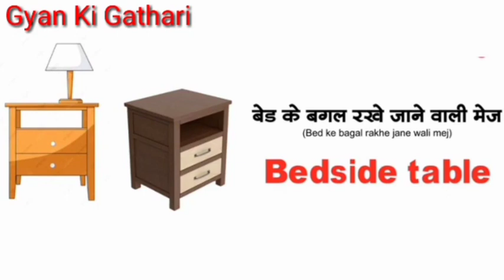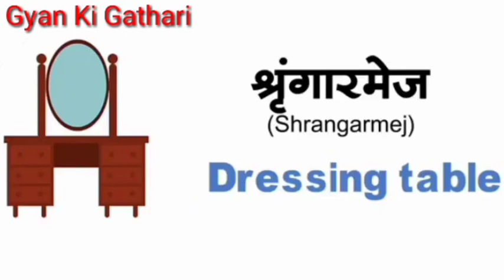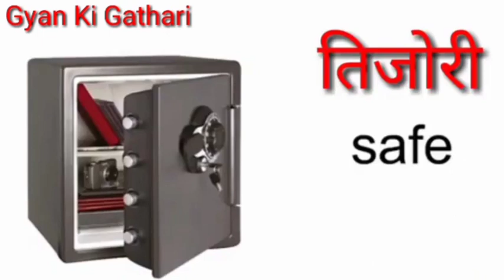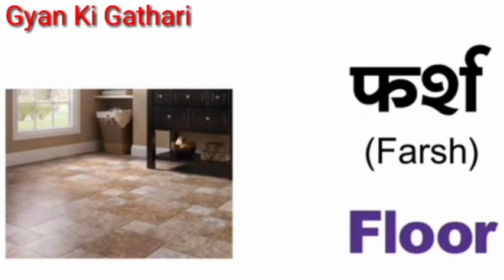बेडरूम के समानों के नाम/Bedroom Items In Hindi And English/Bedroom Holds Name In Hindi And English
बेडरूम के सामानों के नाम/Bedroom Items Name |Bedroom items/Name of Bedroom Items In Hindi And English With Pictures/Bedroom Items Name In English Hindi/बेड रूम के सभी सामानों के नाम हिंदी और अंग्रेजी में/All Items Name In Hindi And English of Bedroom |
    इस वीडियो के माध्यम से आप  बेड रूम के सभी सामानों के नाम हिन्दी और अंग्रेजी (English)  में सहज तरीका से सीख सकते हैं।
You can easily understand learn  All Bedroom Items Name In Hindi and English by repeating with this video.                                                   And Press to the Bell Icon 🔔of All Notification for my New Videoes.

Your Quiries
Bedroom Holds Name In Hindi And English
bedroom vocabulary
english vocabulary
bedroom vocabulary english
house vocabulary
learn english vocabulary
things around the bedroom vocabulary
english vocabulary 100 bedroom items
my home bedroom vocabulary
english vocabulary bedroom
learn english bedroom vocabulary
in the bedroom vocabulary
bedroom vocabulary in english
bedroom items vocabulary
bedroom items name
bedroom items
sabhi bedroom ke samano ke naam
bedroom items ke naam hindi and english
sabhi bedroom samanon ke nam hindi aur angreji men
bedroom ke samano Ka Nam
बेडरूम के सामानों के नाम हिन्दी और अंग्रेजी में | Bedroom Items Name In Hindi And English With Pic |
नाम बेड रूम सामानों का अंग्रेजी और हिंदी
bedroom vocabulary list
bedroom items vocabulary
bedroom items name in hindi and english
bedroom items Amazon
bedroom items name in english
bedroom things name in hindi
bedroom things vocabulary
name of bedroom things in english
daily use bedroom items name in hindi and english
bedroom equipments and tools name in hindi and english
atoz bedroom items name in hindi and english
 2023 nonstop satsangi bhajan
chetavani satsangi Bhajan 2023
chetawani bhajan 2023
satsangi bhajan 2023
chetawani bhajan new 2023
chetawani bhajan hindi
happy birthday ke aman ka nam
a to z households name in hindi and english
बेडरूम के समानों के नाम हिन्दी और अंग्रेजी में
50 colours name in hindi and english
insects name in hindi and english
professions and occupations name in hindi and english
birthday Party Items
job and occupation name in hindi and english
सभी कपड़ों के नाम हिन्दी और अंग्रेजी में।    पुरुषों के कपड़ों का नाम हिन्दी और अंग्रेजी में
animals name in hindi and english Who gave milk
all types grains name in hindi and english
2 to 10 Table in English
ginti
उल्टी गिनती
viral
youtube trading video 2023
youtube viral video 2023
youtube tranding viral videoes 2023new
householdgoods
Gyan Ki Gathari